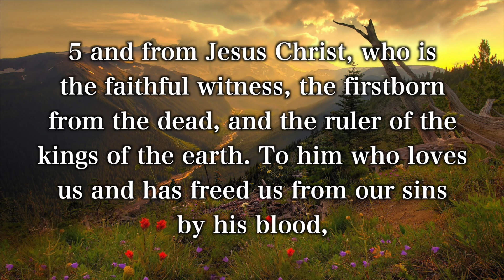Our Redeemer Lives - Souls Harbour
Sunday Church Service at Souls Harbour Church of God

This Sermon’s Scripture - Revelation 1:5-6